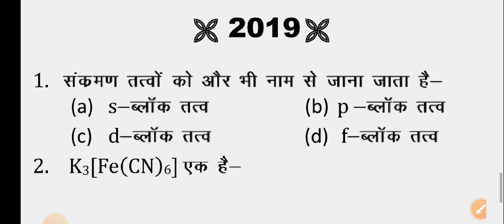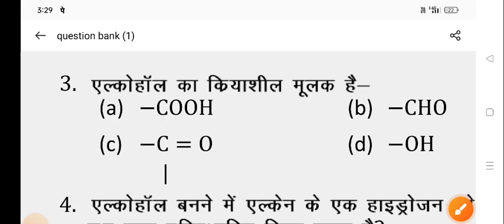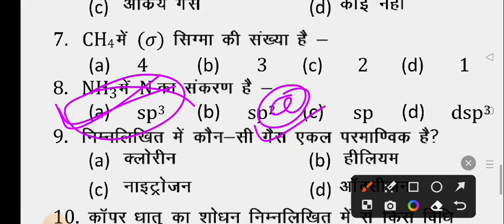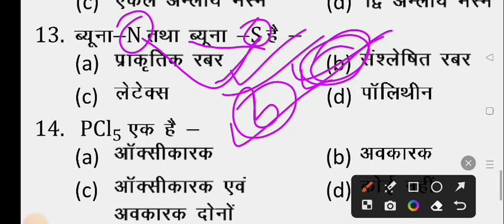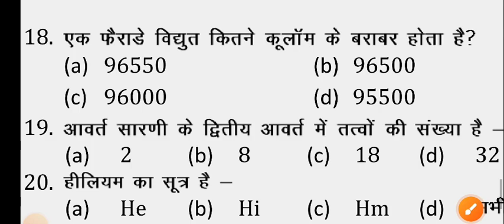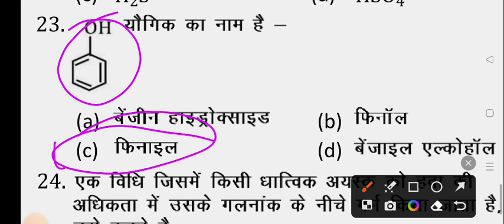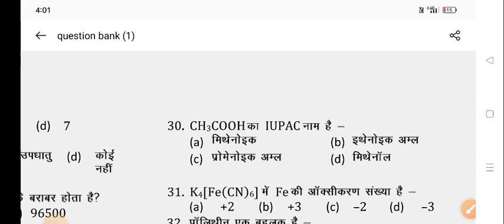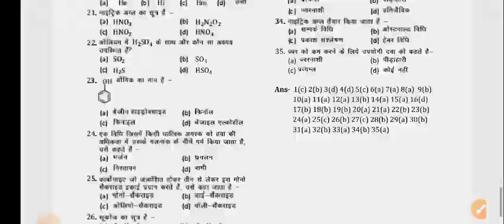12th chemistry important question 2024|| class 12th vvi objective question 2024|| bihar board vvi qu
✅✅students related tag 👇👇
 12th chemistry vvi subjective question 2024,12th chemistry vvi objective question 2024,vvi subjective question 2024 12th chemistry,vvi objective question 2024 12th chemistry,class 12th chemistry vvi objective question 2024
vvi question 2024 12th chemistry,vvi short question 2024 12th chemistry,class 12th chemistry vvi subjective question 2024,vvi objective question 12th chemistry 2024,12th chemistry vvi subjective question 2024 bihar board
class 12th chemistry vvi objective question 2024,physics vvi objective question 2024,12th physics vvi objective question,12th physics vvi subjective question 2024,12th chemistry vvi subjective question 2024
vvi objective question 2024 12th physics,vvi objective question 12th chemistry 2024